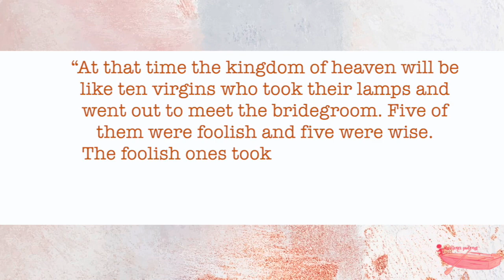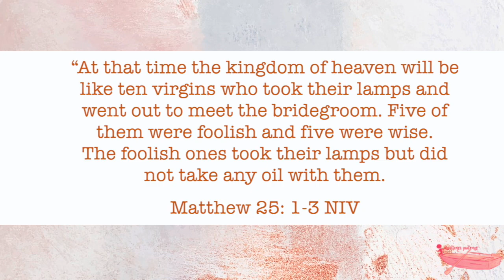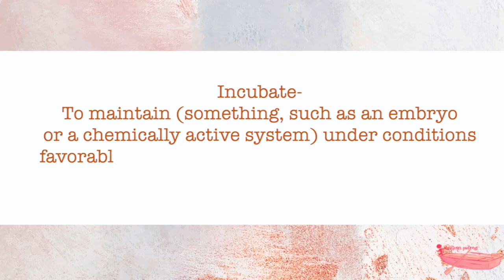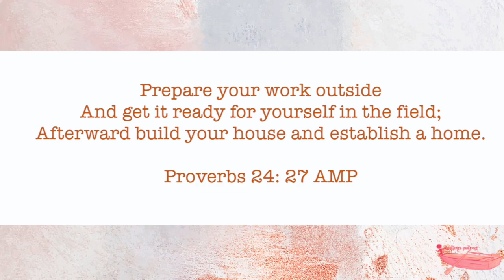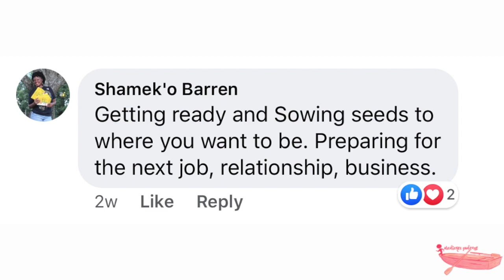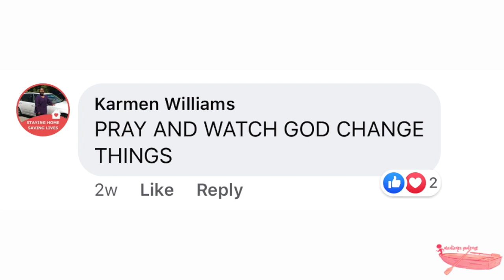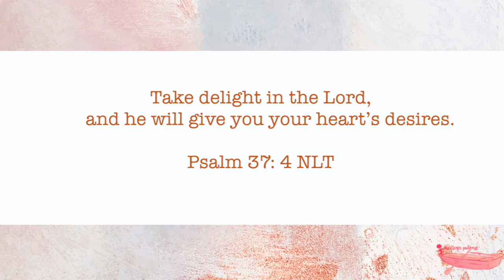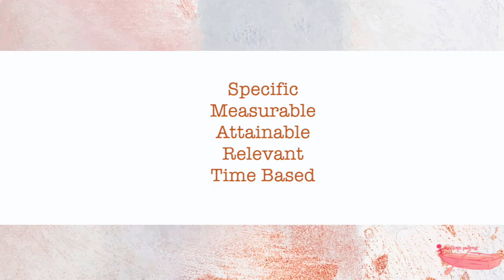INCUBATION // PREPARATION (Part 2)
In part two of our PREPARATION series we are joined again by Christina Kidd and we are continuing with discussion of applying The Parable of the Ten Bridesmaids to being prepared. In this part we'll discuss the incubation period of preparation. We'll discuss the incubation phase, patience during the incubation phase, the 80/20 rule, and provide tips on being prepared. So tune in now as we kick off this amazing series. and as always BE OBEDIENT!!!

If you would like to donate please send any donations to